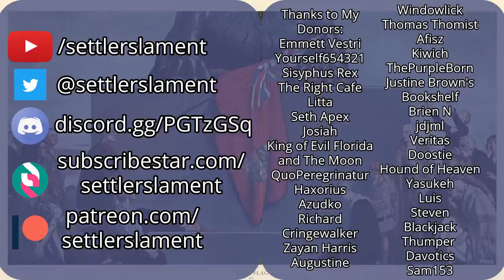An Established and Complete Woman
What really is the problem with a woman choosing to forsake a traditional family life? If it makes her happy isn't it just as good as anything else? Or, is there something hollow and wrong with this type of life style which the we have been told to accept as normal and just as good as any other?